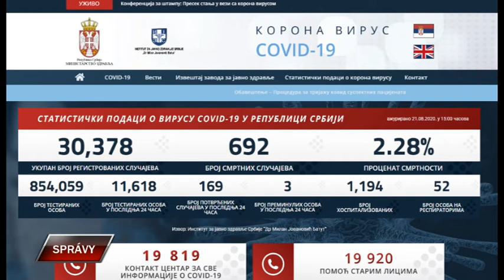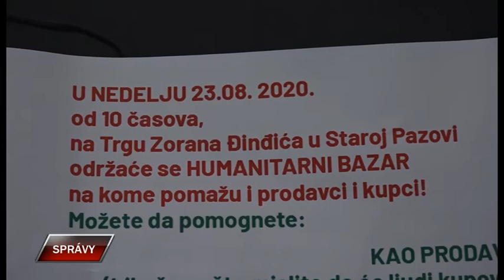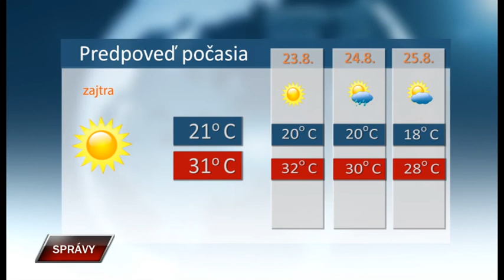Spravy 21 8 2020